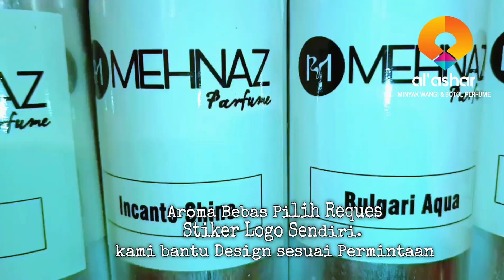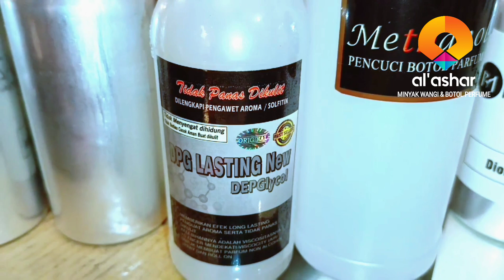💯 5.2Juta Usaha Parfum Pakai Satu Jenis Botol Lelabo Drat !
CEK harga  Grosir Bibit Parfum , Cek Paket usaha Parfum